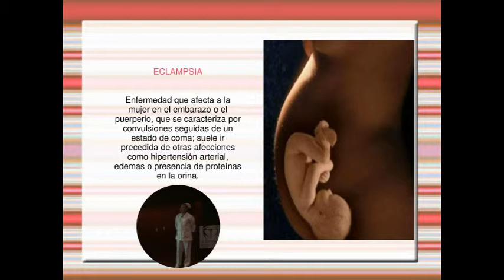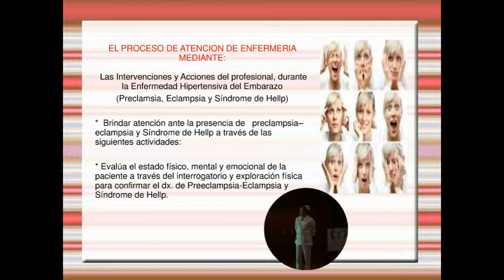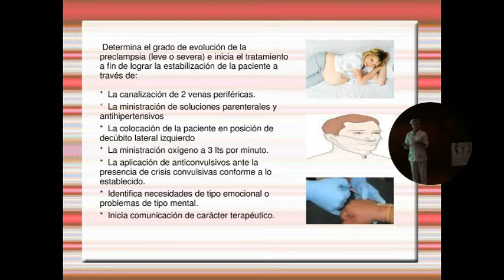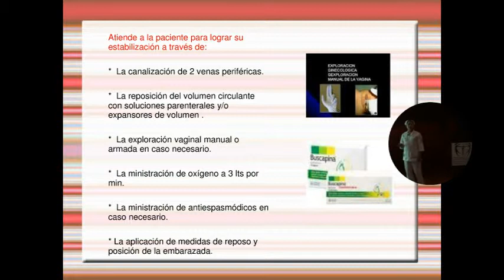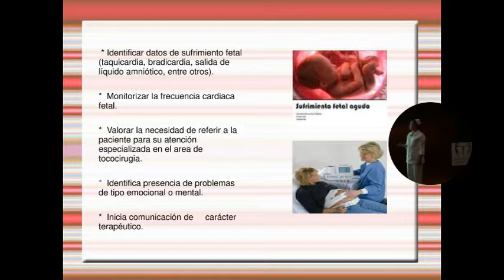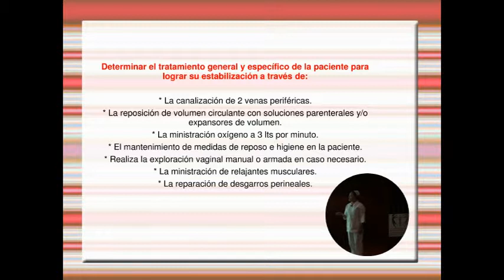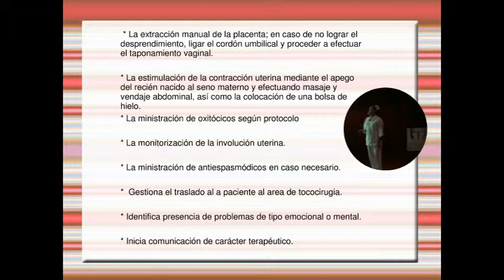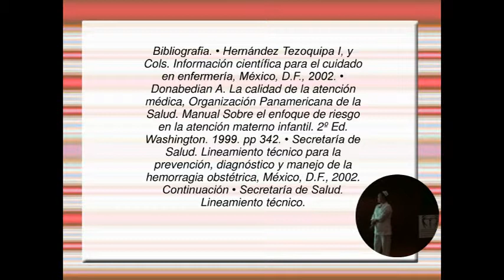Embarazo de Alto Riesgo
(Preclampsia, Eclampsia y Sindrome de Hellp )
L.E. Alejandra Perez Morales - Sesión General 23 de Abril 2015